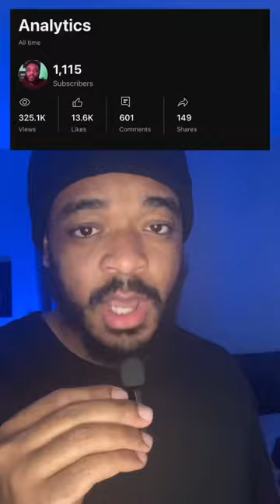Fat to fit | 1-26-2024